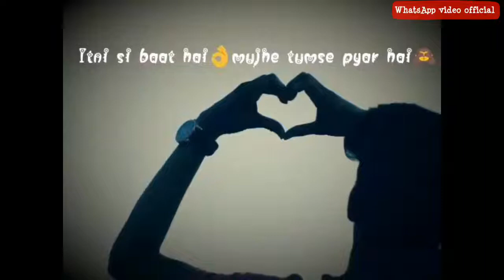Chalo ji Aaj saaf saaf Kehta Hu Itni si Baat Hai. Romantic status by WhatsApp video official